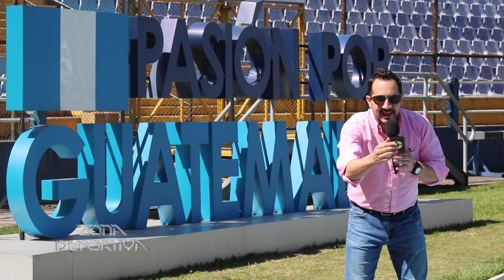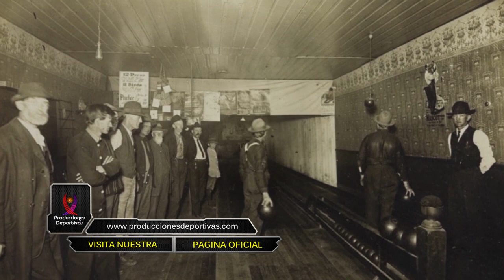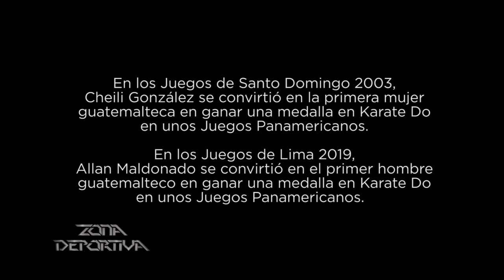03 PROG569 {COMITÉ OLÍMPICO GUATEMALTECO}